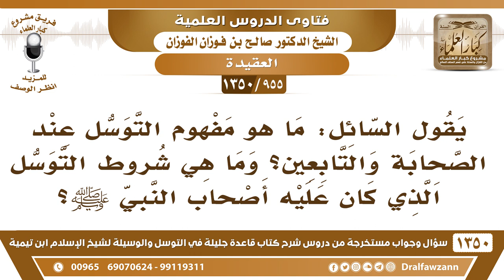[955 /1350] ما هو مفهوم التوسل عند الصحابة والتابعين؟ الشيخ صالح الفوزان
-[955 /1350] السؤال: يقول السائل: ما هو مفهوم التوسل عند الصحابة والتابعين؟ وما هي شروط التوسل الذي كان عليه أصحاب النبي صلى الله عليه وسلم؟
الجواب: هٰذَا معناه نعيد الكتاب من جديد من أوله، سبْحَانَ اللَّهِ! هٰذَا خلصنا منه، انتهينا منه.
للاشتراك في قناة الشيخ صالح الفوزان
أسئلة وأجوبة من شرح قاعدة جليلة ( 1350 ) مقطع

للاستفسار والإقتراحات والدعم
رئيس الفريق
لمشروع كبار العلماء